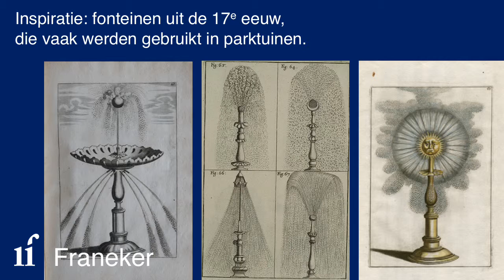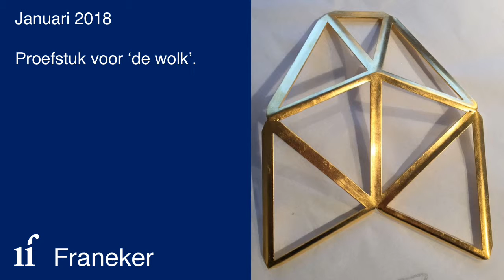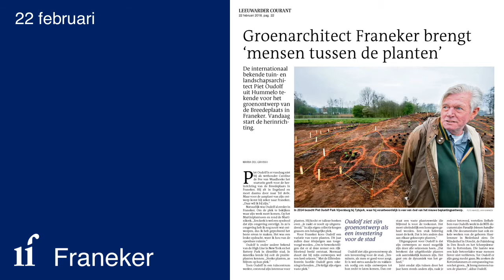The making of 11fountains - Franeker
The making of (Dutch)